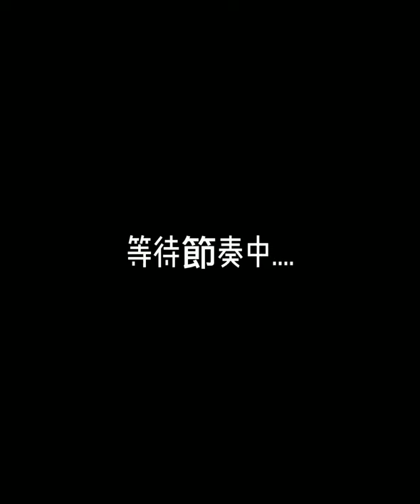【地縛少年花子君】 假如花子君和寧寧一起合唱Rap